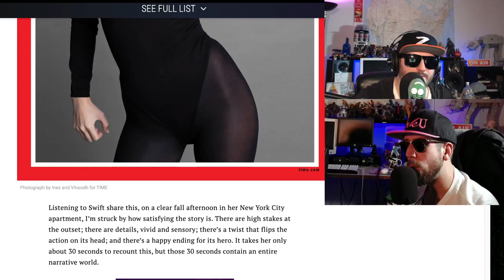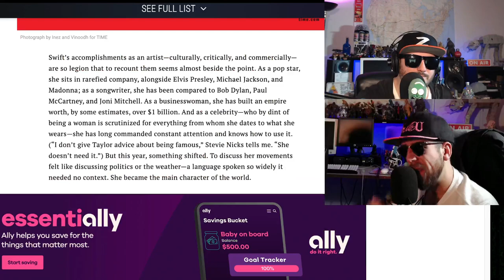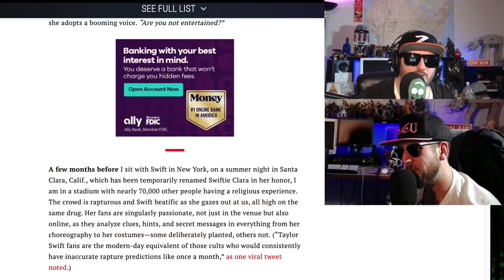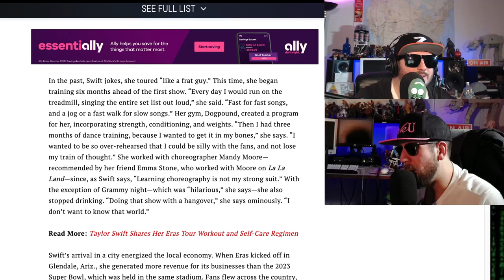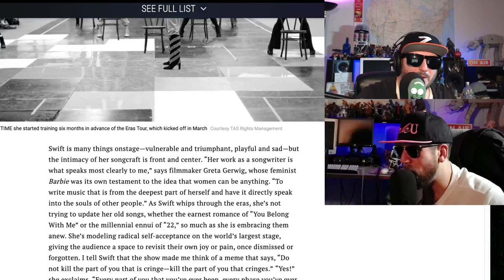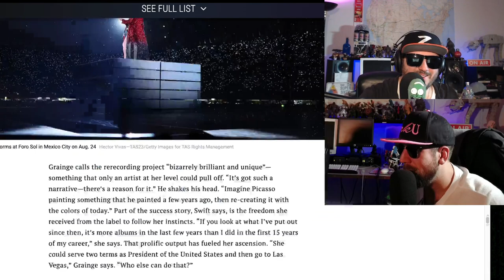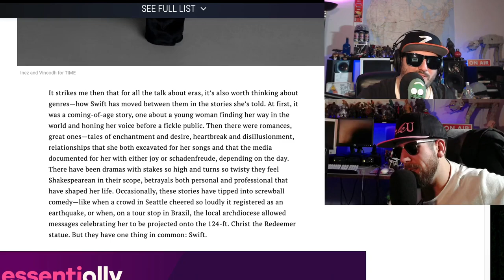Taylor Swift is the Hu-Man of the Year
Tay Tay is Time Person of the Year,